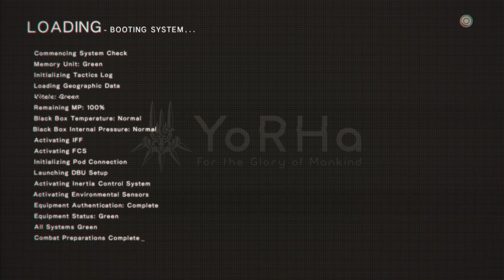NieR: Automata part 7: Head Balleo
Our content is made possible due to the Generous contributions of our Patrons Join the KEC Army!

nier automata